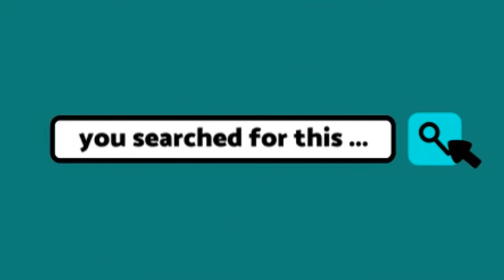Top 6 Best Space Heater For Large Room | Top Heaters for Large Open Room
Top 6 best space heater for large open room that you can get from Amazon:
👉1. Portable Electric Space Heater with Thermostat
👉2. Lasko 755320 Ceramic Space Heater
👉3. Taotronics TT-HE001 Space Heater
👉4. ISILER Space Heater
👉5. Multifun Electric Heater, 1500W
👉6. PELONIS PH-19J 1500W Fast Heating
PRIME
★Prime GAMING - free games ➡️
★Give the Gift of Amazon PRIME ➡️
★Prime STUDENT 6-month Trial ➡️

FAMILY related
★Amazon Freetime Unlimited, KIDs+ - Super Offers ➡️
★Grocery shopping with Amazon FRESH ➡️
★Try Amazon HOME Services ➡️
★Create an Amazon WEDDING Registry ➡️

★Kindle Unlimited Membership Plans ➡️
★Try Audible and Get Two Free Audiobooks ➡️